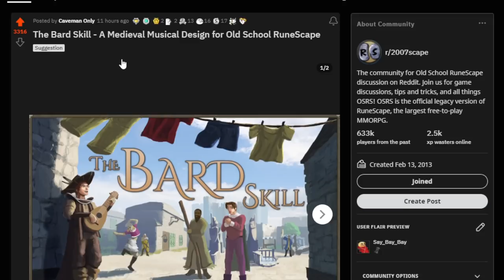Greatest Skill Pitch Ever? | Ramble 90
Do you want a new skill?
What do you think about the Bard Skill?
Should I ask CavemanOnly to be on the Sae Bae Cast?
What are you guys up to in game?